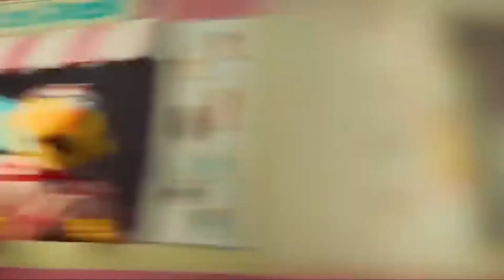DHMIS TV series episode 1, but it's only the song (full uncut job song)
some guy did this already, but he didn't edit out red guy's line at the start and forgot the ending, so i uploaded it again.